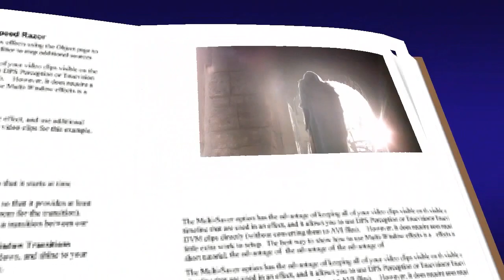lucas 1, 26-38 evangelio diciembre 08 2020